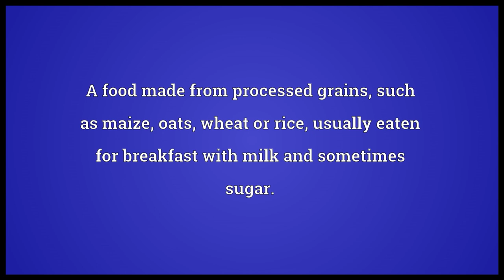Breakfast cereal Meaning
Video shows what breakfast cereal means. A food made from processed grains, such as maize, oats, wheat or rice, usually eaten for breakfast with milk and sometimes sugar.. breakfast cereal synonyms: cereal.  breakfast cereal pronunciation. How to pronounce, definition by Wiktionary dictionary. breakfast cereal meaning. Powered by MaryTTS